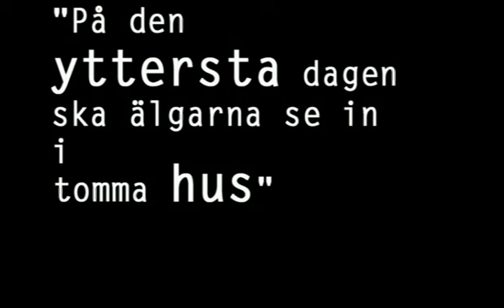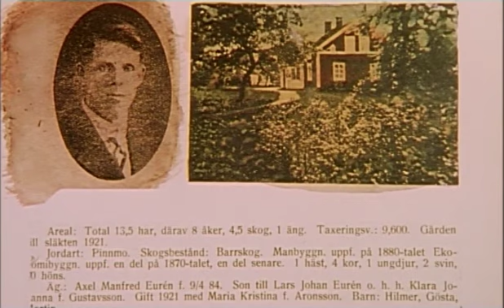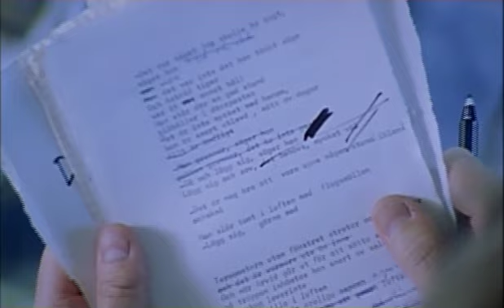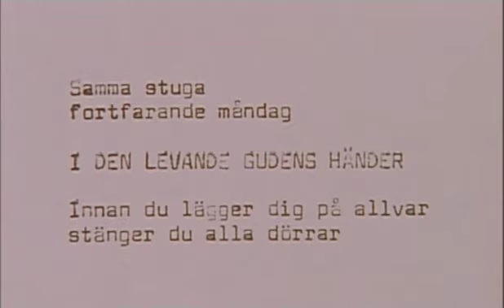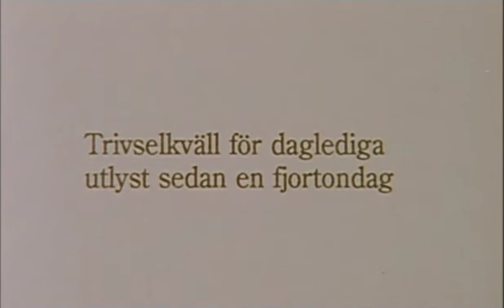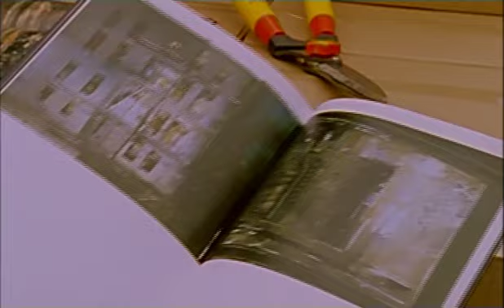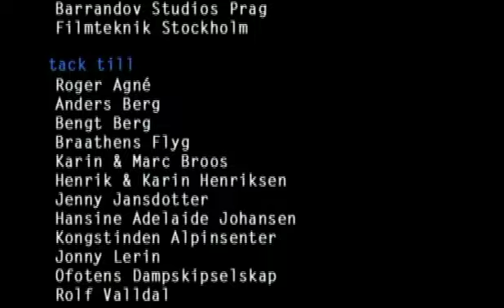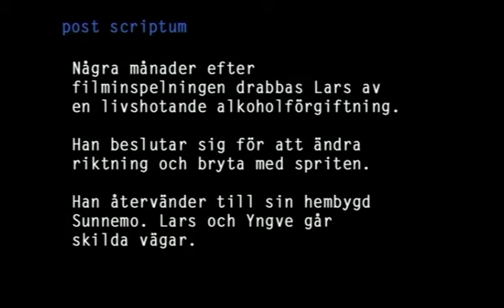"På den yttersta dagen... Lars Lerin"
"Då hände något som alltför sällan händer framför TV-apparaten. Det var en film de lyste om. Jag upplevde ett porträtt gjort av Kjell-Åke Olsson av en fascinerande människa: målaren och författaren Lars Lerin. Där fanns ingen intervjuare, där fanns heller ingen berättande kommentar. Där fanns istället oerhört vackra bilder av det värmländska landskapet pch landskapet kring Lofoten. Lars Lerin berättar rakt in i kameran om det han tycker är viktigt i livet" (DN)